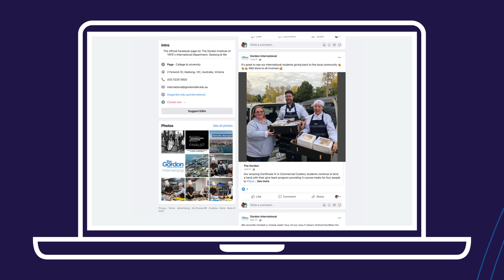[VIEA 2022] Video 7 Premiers Award VIEPOTY Gordon HiRes 2022 10 04 1645PM